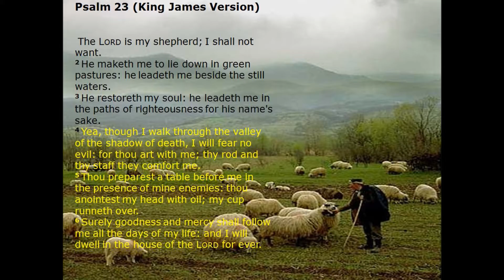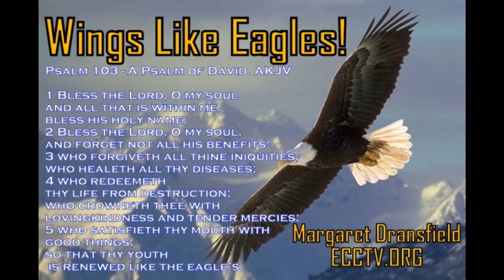29 09 16 Margaret Dransfield - ONLY BELIEVE! With Wings Like Eagles